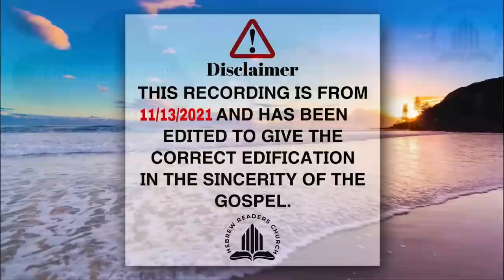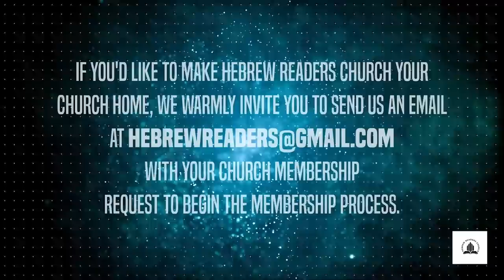Food for Thought: The Spirit of the Dietary Law